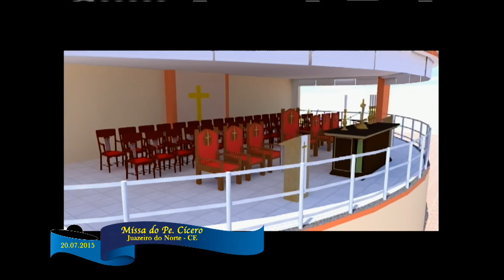Missa do Padre Cícero julho 2015 HD